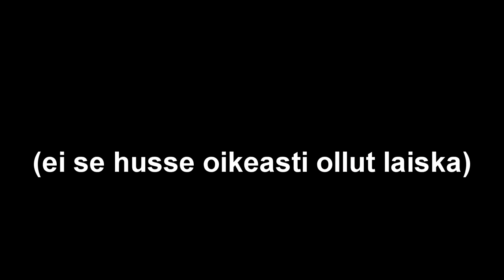Motormans2 Husse testissä!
Tälläsen mopon minäkin haluan :3